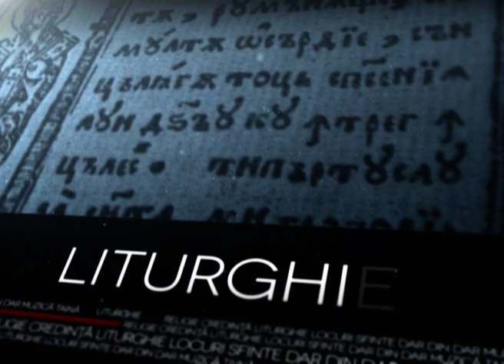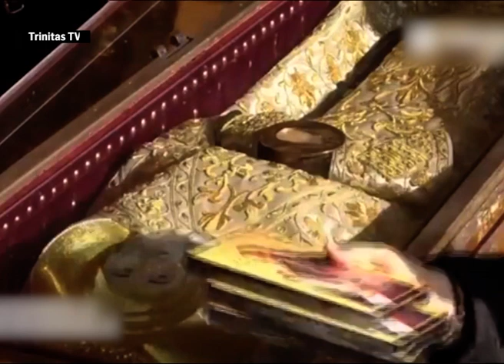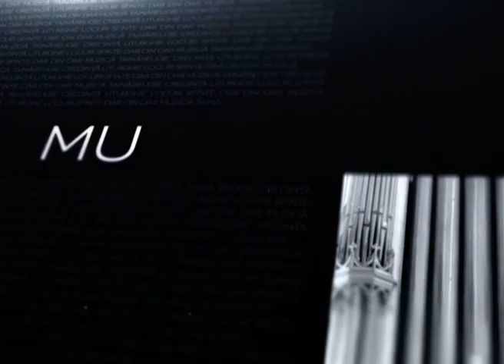Realitatea Spirituala - Atacul la Patriarh sau "fiecare societate cu posedatii ei"